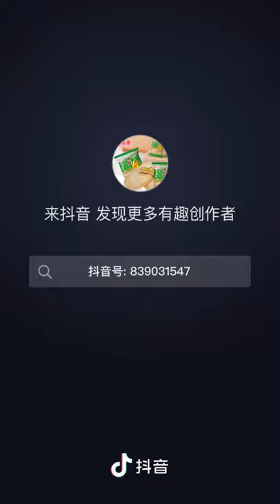Ruipuhua Cake with tray Packing Machine line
1. Flow packaging machine for bakeries, such as cake, swiss roll, layer cake, steam cake, bread &Dorayaki.
2. Pillow packaging machine for commodity, such soap industry, hardware industry, building materials.
3. horizontal packing machine for the snack bar, such as peanut bar, rice bar, energy bar.
4.Chocolate bar automatic packaging line
5. HFFS for biscuit
6. Packaging system / Automatic packaging line for wafers and waffled
7. Robot system
8. Carton packaging or other secondary package projects.
9. Automatic soap bar packaging line

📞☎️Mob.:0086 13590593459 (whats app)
Wechat:Juan091012